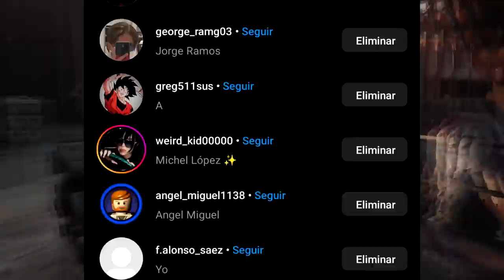Cuantas ciudades y Kilómetros recorrieron Joel y Ellie en The Last of Us parte 1? Te lo explico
Holaaa hoy les traigo un sencillo video explicativo de todo el recorrido que nuestros protagonistas hicieron en The Last of Us 1, con todas las ciudades y la increible distancia total del viaje. MUCHAS GRACIAS POR EL APOYO AMIGOS LOS AMO :D